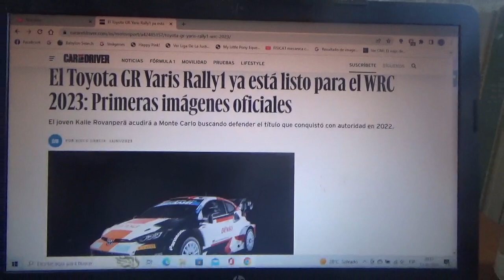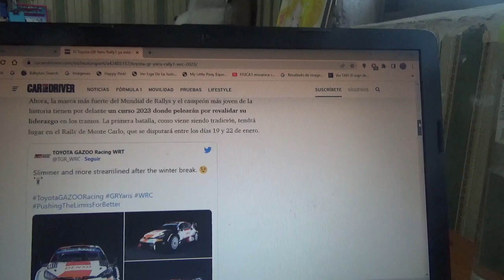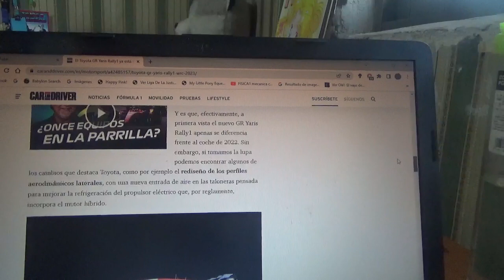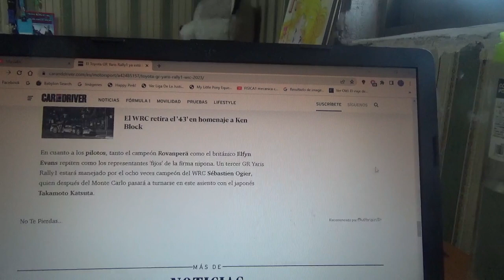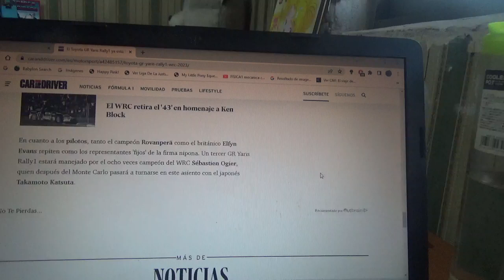Toyota GR Yaris Rally1 ya está listo para la nueva Temporada 2023 del WRC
El joven piloto finlandés Kalle Rovanpera quiere volver a ganar con este mismo coche que también es híbrido y con combustible sostenible cuando se inicie la nueva campaña del World Rally Championship con la nueva versión 2023 del Rally de Monte Carlo